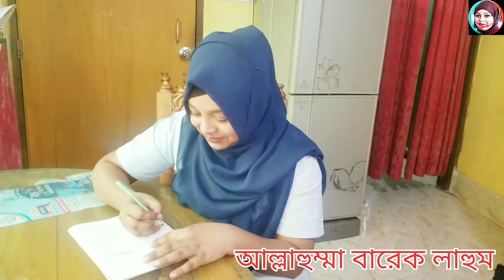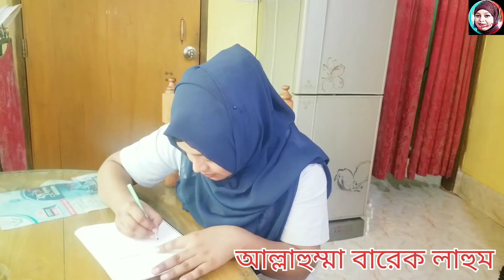নতুন বাবুর নাম রাখলাম, দোয়া ও মিলাদ পড়ালাম। Our Baby's Name is..?! Anjuman's Vlogz।। vlg no-57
Anjuman's Vlogz